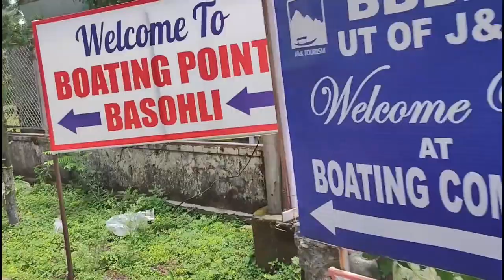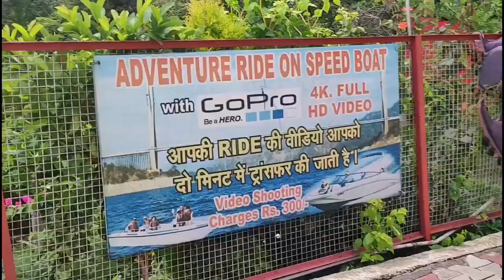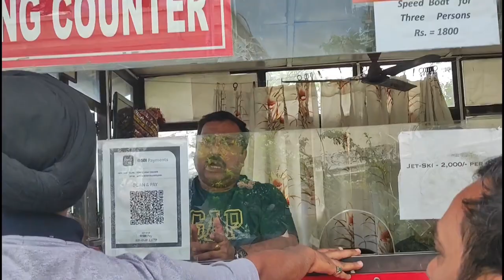Dunera Lake Near Dalhousie Full HD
VLOG that will take in the Heaven in PUNJAB.
A visit to Basholi Lake near Dunera on the way to Dalhousie.